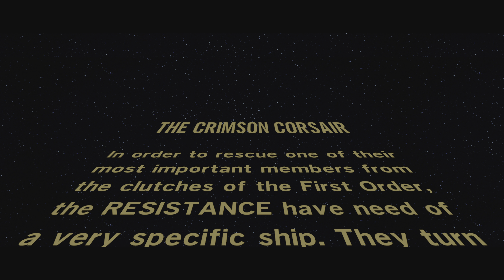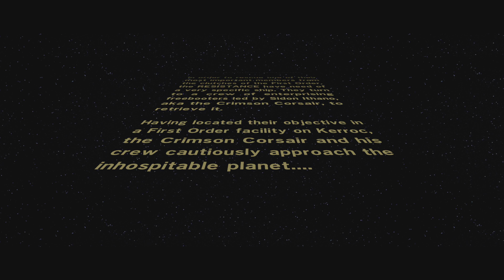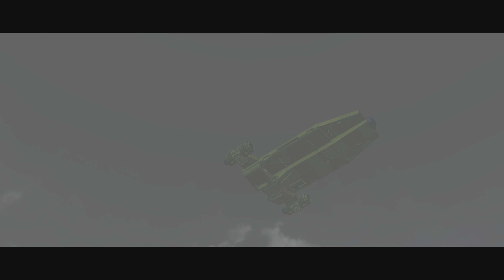LEGO STAR WARS THE FORCE AWAKENS PS5 GAMEPLAY WALKTHROUGH PART-14 EXPLORING BRICKS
In LEGO STAR WARS THE FORCE AWAKENS,relive the epic action from the blockbuster film in way that only LEGO can offer, featuring brand new story content from the STAR WARS universe that explores the time between STAR WARS return of the Jedi and STAR WARS THE FORCE AWAKENS.